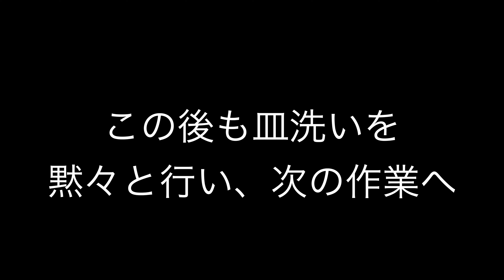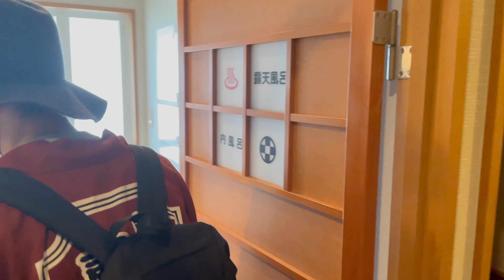【１日体験】温泉宿で働いてみた！はなみずき温泉 喜芳（きほう）新潟県長岡市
本日は新潟県長岡市のはなみずき温泉　喜芳（きほう）の貸切露天風呂に入りました！
越後長岡7万石の城下町として栄えたこのまちに、地域の老若男女から幅広く愛される温泉リゾートがあるらしい...との噂を聞き、爆速でゴン攻めしてまいりました。

課長の丸山さんのご案内で、ゆっくりと浸る越後の湯の旅・長岡編をぜひお楽しみに！

◾️はなみずき温泉「旬食・ゆ処・宿　喜芳」（新潟県長岡市）
長岡は、新潟県下第二位の人口を持つ、中越地方最大の都市です。雄大な信濃川両岸に中心市街地が広がり、盆地で有る事から夏暑く、冬は豪雪地帯として知られています。

市街地は、戊辰戦争・第二次世界大戦と2度の壊滅的な被害から復興を遂げた歴史ももち、昨今では長岡まつり大花火大会で全国から観光客が集まる程になりました。

そんな悠久の風景を育むこのまちに、最高の温泉リゾートがあるんです！
広大な田園風景を望む各種の露天風呂、山と海の幸をふんだんに使った食事メニュー、従業員の方々の心地よいおもてなしなど、訪れたら最後、喜芳の数々の魅力に取り憑かれる事間違いなし！

今回は、人気の露天風呂付き貸切個室で、喜芳や長岡のまちの魅力をお伺いしました。

◾️効能
神経痛/筋肉痛/関節痛/五十肩/痔疾/冷え性/うちみ/くじき/疲労回復/慢性消化器病など

泉質は「単純温泉（低張性中性低温泉）」です。
湧出時泉温は32.5℃、湧出量は61L/分です。

全ての泉質の中で、湯に含まれる温泉成分量が最も少ないのが単純温泉です。肌触りのクセが無く無色透明、無臭の万人受けをするお湯です。

また低張性・中性である事から身体への浸透が限りなくスムーズで、身体にかかる負荷が少ないため、長湯にも向いているでしょう。

◾️現地訪問ポイント
-アクセス-
電車の場合はJR長岡駅を下車後、越後交通バス大手口6番線より「関原＝与板線」で三島支所前バス停下車。徒歩10分程です。
車の場合は、東京方面から関越自動車道長岡I.Cで降り、国道352号線を寺泊・出雲崎方面へ約20分程です。

-オススメ観光スポット-
①悠久山公園
通称「お山」の名前で市民に親しまれている「悠久山公園」は、大正6年につくられた歴史ある公園です。シンボル的存在である長岡城をかたどった「長岡市郷土資料館」や、初詣やお宮参りで多くの参拝客が訪れる「蒼紫神社（あおしじんじゃ）」のほか、ニホンザルを中心に約25種を飼育する小動物園や、屋内プールなど大人から子どもまで楽しめる施設が充実しています。

②山本五十六記念館
太平洋戦争の真珠湾攻撃で指揮を取り、「やってみせ　説いて聞かせて　やらせてみ　讃めてやらねば　人は動かぬ」の名言で有名な連合艦隊司令長官・山本五十六の貴重な資料を展示する記念館です。写真や手紙などを通して、生誕から戦死するまでの生涯と人物像を知ることができます。館内中央には、五十六ら11名が搭乗した海軍一式陸上攻撃機の左翼部分の実物が展示されており、戦争の悲惨さを今に伝えています。

◾️はなみずき温泉「旬食・ゆ処・宿　喜芳」
↓HPはこちら

◾️前回の動画はこちら↓
【癒やし！知る人ぞ知る秘湯】新潟県妙高市 燕温泉 河原の湯